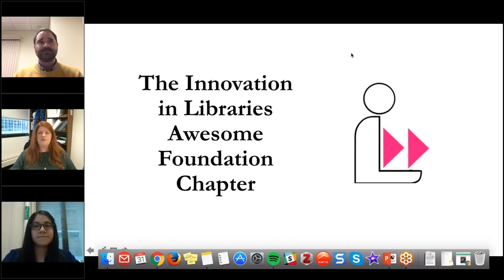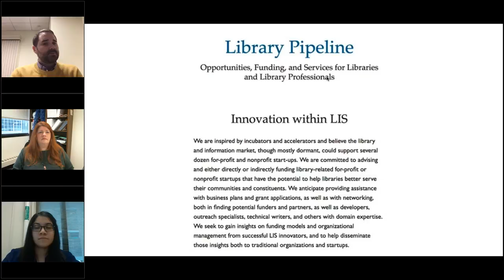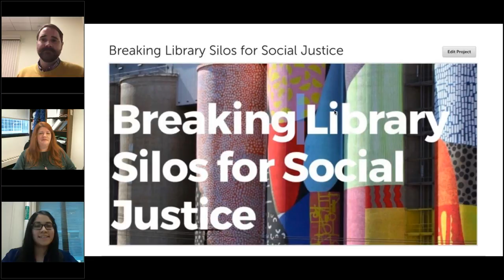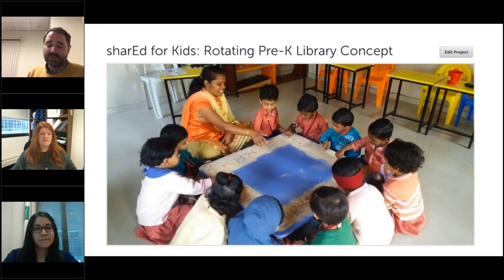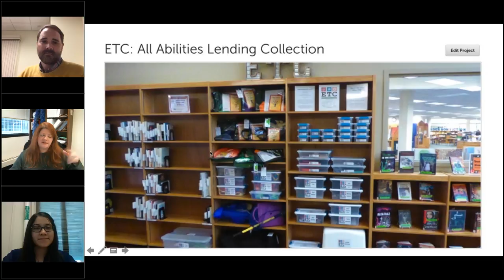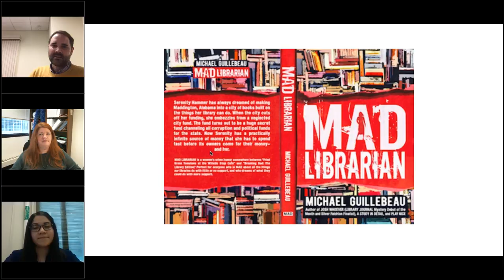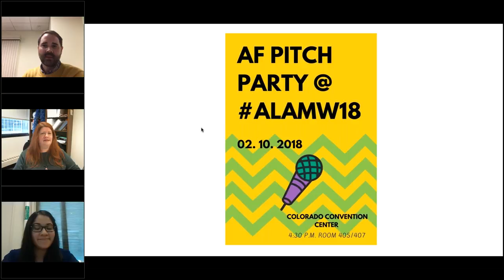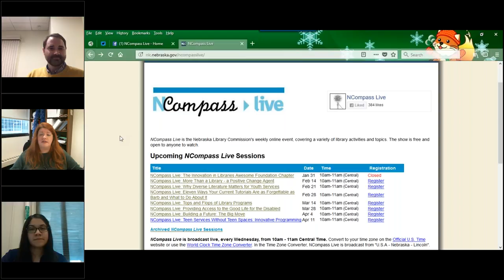NCompass Live: The Innovation in Libraries Awesome Foundation Chapter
NCompass Live -

Transformative innovation is often driven by small scale projects and experiments. The Innovation in Libraries Awesome Foundation Chapter was created to support the prototyping of library innovations that embody the principles of diversity, inclusivity, creativity, and risk-taking. Since its founding, the chapter has supported projects from around the world that reflect the potential of citizen and library driven collaborations to address community issues and innovations. This session will discuss how the chapter was formed, the projects that have been funded, and the future direction of the Innovation in Libraries Chapter.

Presenters: Joshua Finnell, Associate Professor, Head of Research & Instruction, Colgate University - @joshuafinnell; Sheila Garcia, Resident Librarian, University of Michigan - @ssgarcia23